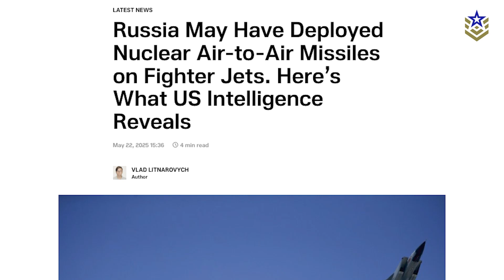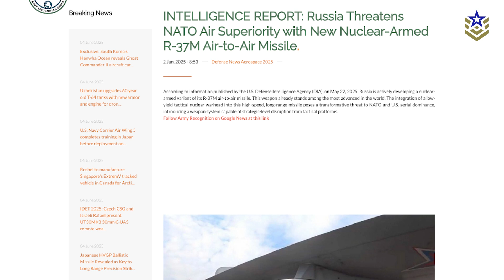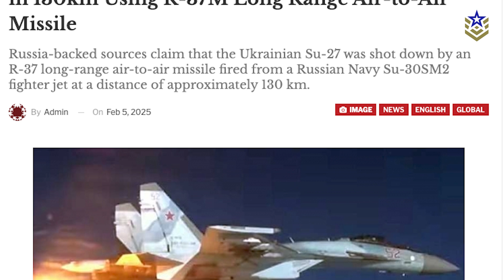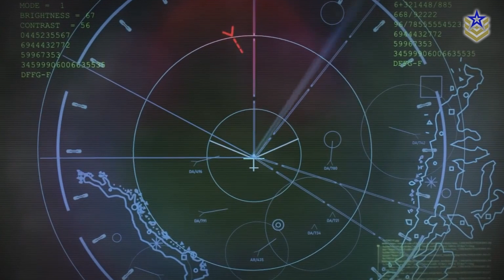Russia Just Added Nukes to Its R-37M Long-Range Air-to-Air Missile?!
Russia is fielding a nuclear-capable air-to-air missile for the first time since the Cold War. The R-37M, already known for its extreme 400-kilometer range and Mach 6 speed, is now reportedly being developed in a nuclear-armed variant. Based on a new assessment from the U.S. Defense Intelligence Agency, this development could signal a major shift in how Russia plans to dominate the skies.

In today’s video, we break down the missile’s specs, its potential strategic role, and what a nuclear air-to-air capability really means for future aerial combat.